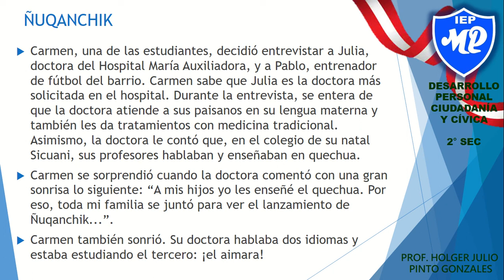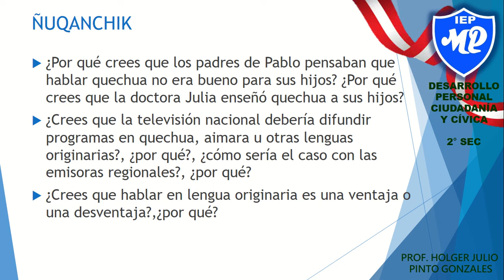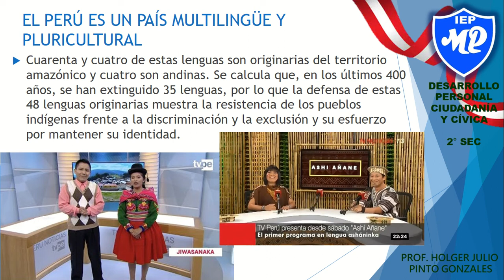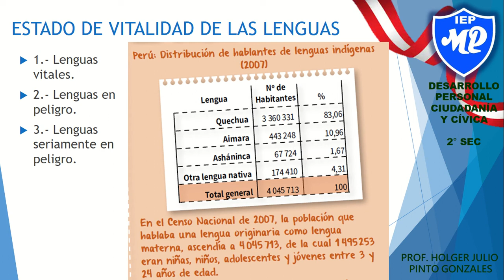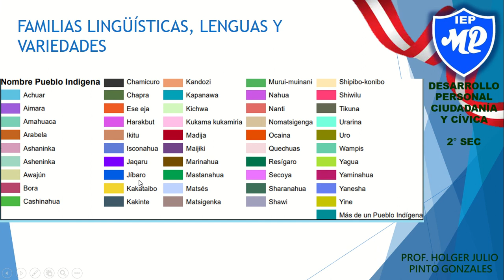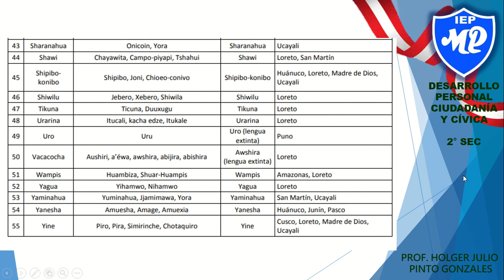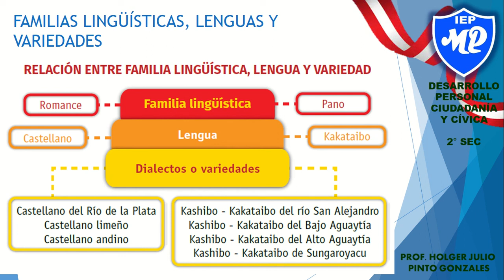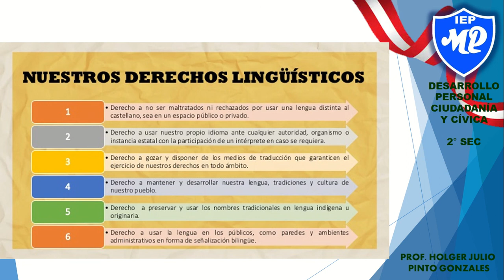2DO SEC S7 PERÚ PAÍS DE MUCHAS LENGUAS